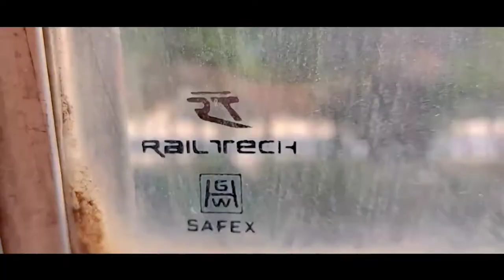RAJSHAHI - CINEMATIC SEQUENCE | Travel Documentary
This is a travel documentary of Rajshahi. Hope you'll enjoy it.
Gratitudes -
Music Courtesy : ChitroGolpo
Singer : Tapesh Chakraborty
© Soundtrack rights reserved by ChitroGolpo